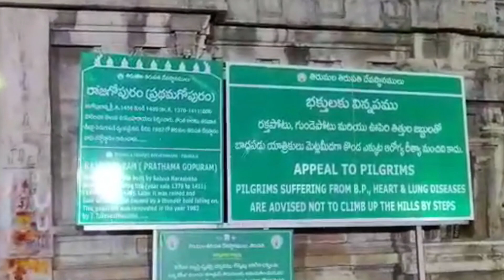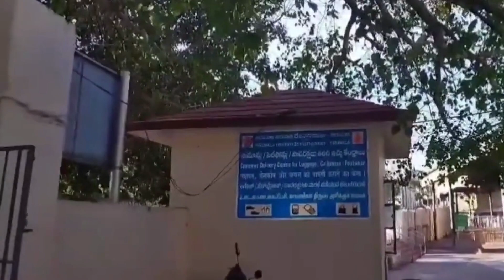Alert to Srivari devotees in Alipiri and Srivari Margam |Tirumala huge rush|Car Parking Areas